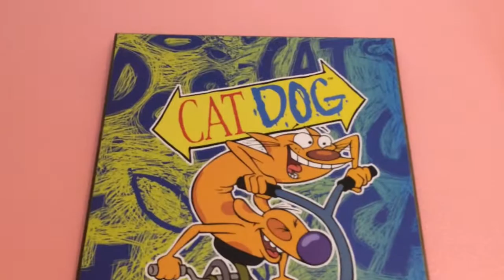The Nick Topic | #70